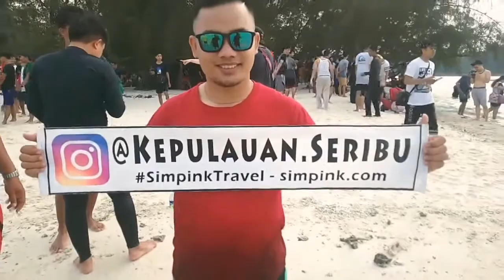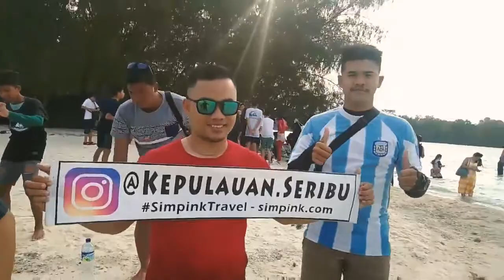PULAU DOLPHIN | SPOT UNTUK LIBURAN SEKITAR JAKARTA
Pulau dolpin cocok untuk liburan warga jakarta yang tidak perlu jauh2 karena masih dalam wilayah DKI JAKARTA yaitu dalam wilayah kepulauan seribu.
dan untuk pencinta pantai dan keindahan laut ini tempatnya

special thanks for youtube channel NHK ID

note : video ini di ambil sebelum covid 19